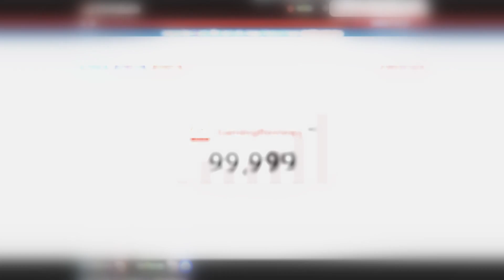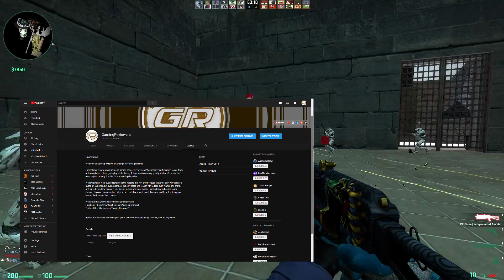Zombie Escape is AMAZING (100.000 SUBSCRIBERS)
Zombie escape, if you hadn't known it yet, is a mod for Counter-Strike 1.6, Counter-Strike Source and Counter-Strike Global Offensive. It's a big part of this channel, and so far 100k persons have showed their support for this content.

Below is a list of programs (with links!) I compiled that have helped me create these videos for all these years. A lot of people asked for this, so here it is:

►► CS:GO ◄◄

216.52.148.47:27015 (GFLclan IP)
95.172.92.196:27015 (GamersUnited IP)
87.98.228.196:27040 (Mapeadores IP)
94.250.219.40:27015 (Rise of the Walking Dead IP)
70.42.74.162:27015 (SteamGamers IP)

►► CS:S ◄◄

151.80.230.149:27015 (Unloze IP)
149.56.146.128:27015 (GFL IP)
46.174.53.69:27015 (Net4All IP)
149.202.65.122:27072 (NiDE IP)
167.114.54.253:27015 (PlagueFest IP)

►► CS1.6 ◄◄

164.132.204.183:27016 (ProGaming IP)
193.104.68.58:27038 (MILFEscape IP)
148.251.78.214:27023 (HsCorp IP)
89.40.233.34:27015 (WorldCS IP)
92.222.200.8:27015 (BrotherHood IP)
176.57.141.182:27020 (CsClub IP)